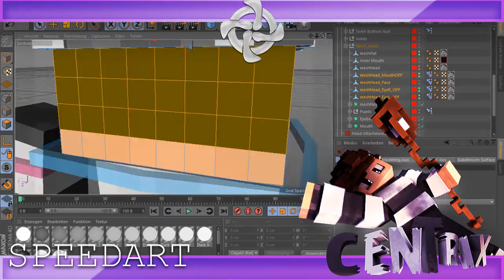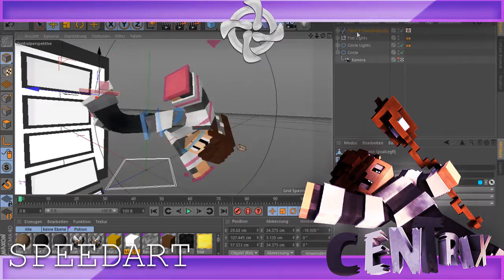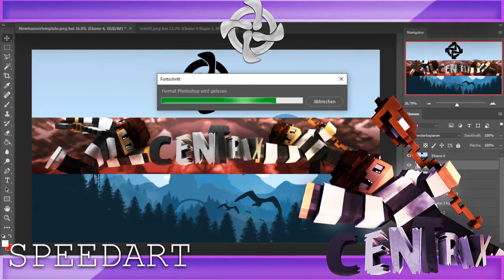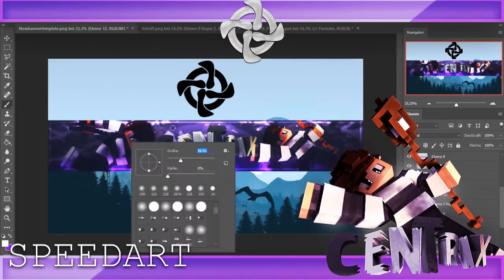➤Speedart ║ Centrix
➤ CLient:
Centrix

★ What I use:
C4D R16, Photoshop CC 2015 , Camtasia Studio 8